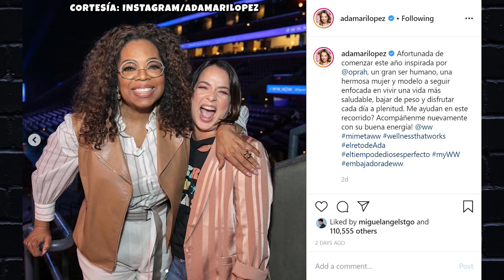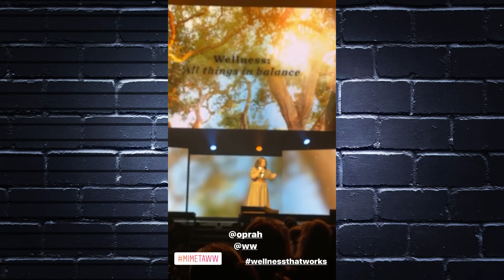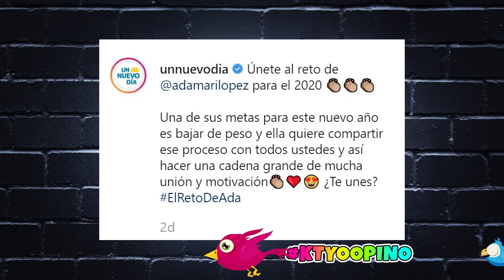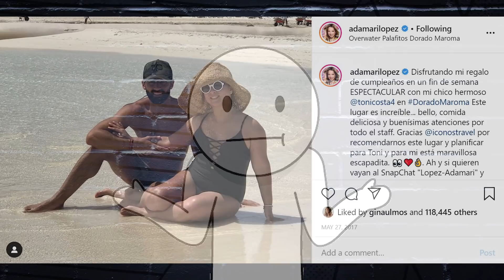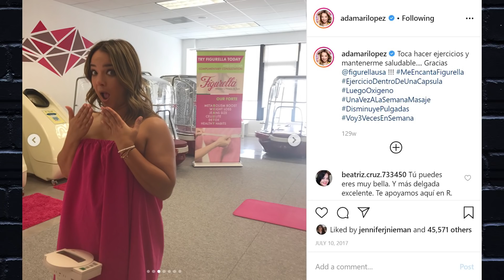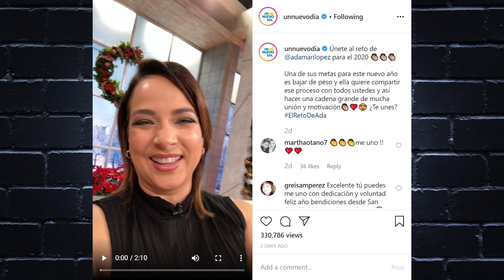Adamari López se rinde a la presión del publico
Lastimosamente no es la respuesta que esperaba ya que...

Si quieren saber todos los detalles sobre las nuevas en la vida de la presentadora del matutino de Telemundo, Un Nuevo Dia, enterate aqui en este video de KarolTamiko.

Tambien encontraras videos de los últimos chismes sobre los presentadores y programas de Univisión como Karla Martinez, Francisca Lachapel, Alan Tacher, Carlos Calderon, Maity Interino y Satcha Pretto.  Lili Estefan, Raul de Molina y Clarissa Molina de El Gordo y la Flaca. Telemundo también está en la lista con sus presentadores Adamari Lopez, Chiqui Baby, Hector Sandarti y Rachel Diaz de Un Nuevo Día y Maria Celeste Arraras y Rodner Figueroa de Al Rojo Vivo. Y se me olvidaba las chicas Primer Impacto Jackie Guerrido, Michelle Galvan y Pamela Silva Conde.  Además, encontraras los últimos chismes de Chiquis Rivera, Marjorie de Sousa, Julian Gil, Gabriel Soto, Geraldine Bazan, Alejandra Guzman, Frida Sofia, Rafael Amaya, Jorge Ramos del noticiero univision, J Blavin, Maluma, Shakira, Jennifer Lopez, Natti Natasha, Cardi B, Camila Cabello, Daddy Yankee entre otros. Si esta trending está aquí.

💌ENVIAME UNA TARJETITA:

📬 Karol & Tamiko
11901 Santa Monica Blvd. Suite 626